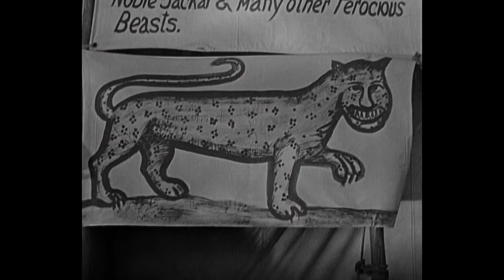The Man Who Laughs (1928) | Directed by Paul Leni - Trailer [HD]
Flicker Alley, in partnership with Universal Pictures, are proud to present Universal Pictures’ new 4K restoration of the 1928 silent classic, The Man Who Laughs, accompanied by a newly recorded orchestral score by the Berklee Silent Film Orchestra. The composers, in reel order, are Phil Carlson, Benjamin Knorr, Marcelle Simpson, Sonia Coronado, Daniel Tauber, Emi Nishida, and Dai Haraguchi.

Based on the novel by Victor Hugo, the story centers on the extraordinary adventures of Gwynplaine (Conrad Veidt), whose wide and mirthless grin inspired DC Comics’ legendary Batman villain, the Joker. Veidt's character has become well known to most cinephiles. Orphaned as a child, Gwynplaine is punished by the king for his father’s transgressions by having his face carved into a hideous grin. Disfigured and alone, Gwynplaine rescues a blind girl named Dea (Mary Philbin), and both end up starring in a sideshow where they fall in love. Because she cannot see, Dea does not know about her lover’s tormented grin.

Masterfully directed by Paul Leni, The Man Who Laughs marks Leni’s penultimate work. Having grown up in Germany during the era of Expressionism, Leni embraces haunting characters, twisted sets, harsh angles, and deep shadows. Heralded as one of the best American silents emulating German Expressionism, The Man Who Laughs presents Leni at his creative directorial peak. Originally released silent, the film was enough of a hit for Universal in 1928 that the studio released it with a synched musical score using the Movietone sound-on-film process, presented here as a secondary audio track.

Part of Universal Pictures’ ongoing silent restoration initiative, The Man Who Laughs honors the studio's rich film history that has spanned more than a century. The primary source element for this restoration was a 35mm composite fine grain from the Universal Pictures vault, created in 1954 from the nitrate original camera negative. NBCUniversal's restoration team was able to stabilize and deflicker the film, as well as repair scratches, warps, and dirt. The 4K digital restoration was completed by NBCUniversal StudioPost.

BONUS MATERIALS INCLUDE:

• Paul Leni and The Man Who Laughs - A visual essay by film historian and author, John Soister, on Leni's work at Universal during this period.
• Celebrating Universal’s Masterpiece - A new booklet essay written by renowned film historian and author, Kevin Brownlow.
• Notes On the New Score - A short essay by composer Sonia Coronado of the Berklee Silent Film Orchestra on their new score for The Man Who Laughs.
• Optional Secondary Audio Track - In addition to the new Berklee Silent Film Orchestra score, the film’s original 1928 Movietone score presented here as a secondary audio track.
• Rare Image Gallery - A slide show presentation of vintage marketing materials, trade ads, memorabilia, and more.
• Reversible Cover Artwork
• Blu-ray / DVD Authoring by David Mackenzie of Fidelity In Motion